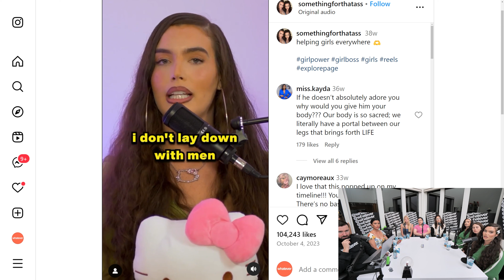Andrew Wilson Made Her Realize Her LOGIC Is FLAWED!